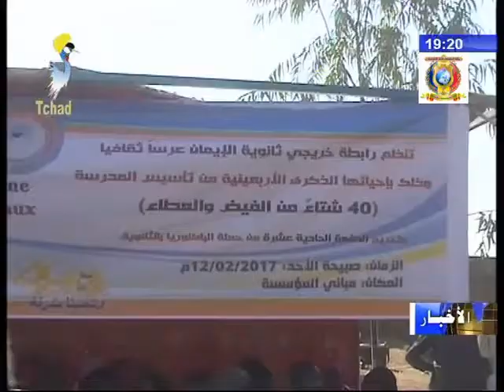تحتفل مدرسة الإيمان بالذكرى الأربعين